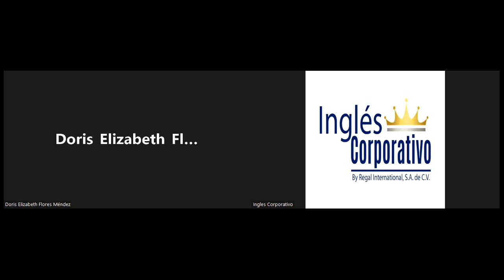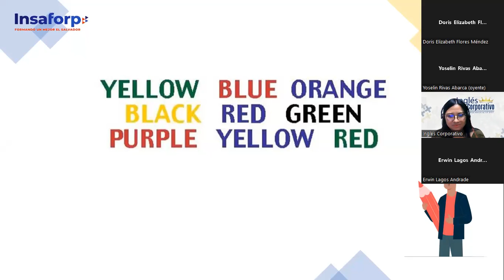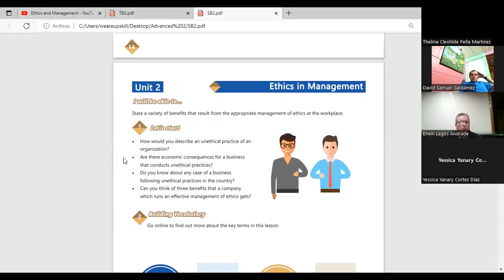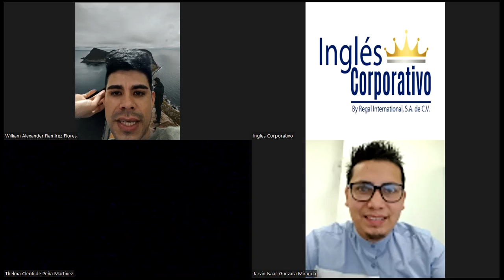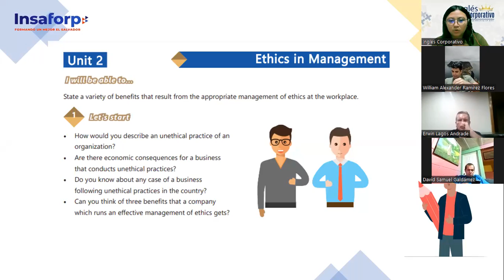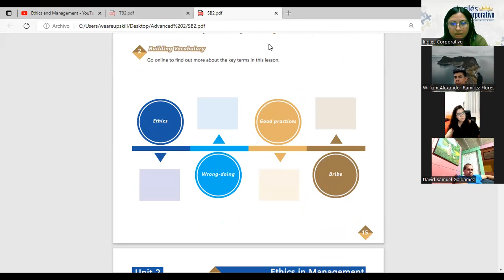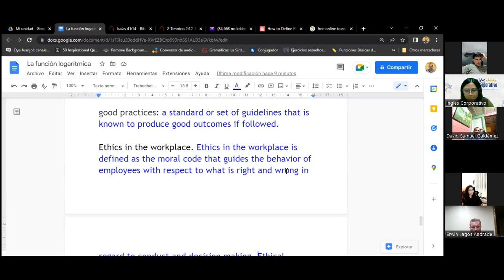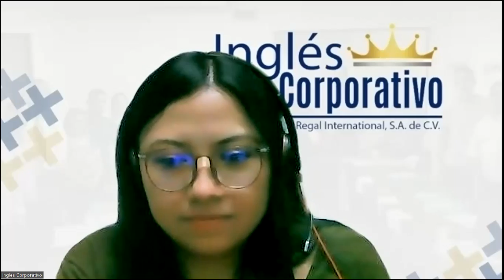Inglés Corporativo-18-7-2022- Videoconferencia #10 Ethics in management